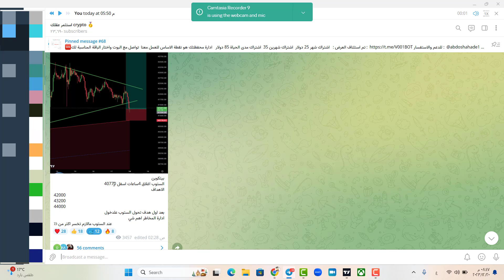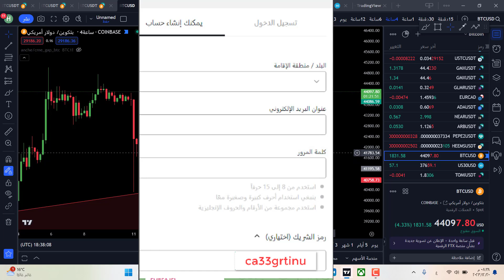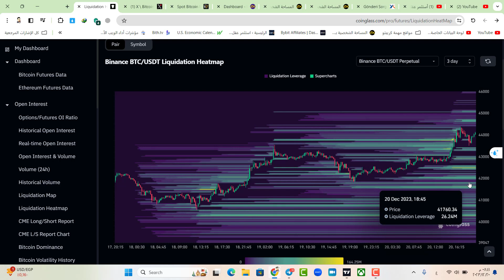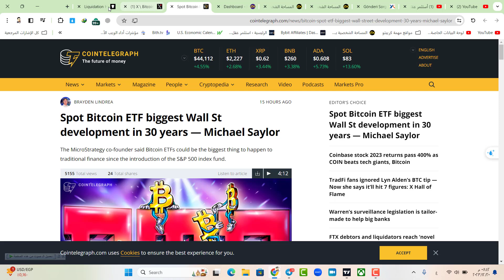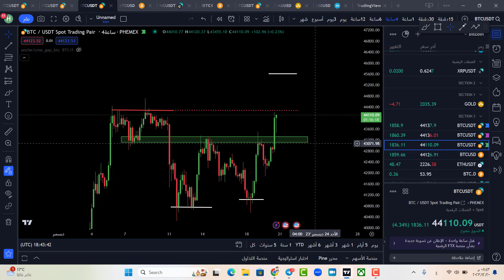البيتكوين ينفجر بقوة | اجتماع هيثة الاوراق المالية مع بلاك روك بشان ETF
رمز الشريك :
ca33grtinu

للمضاربين في العملات الرقمية  انصح بهل منصتين